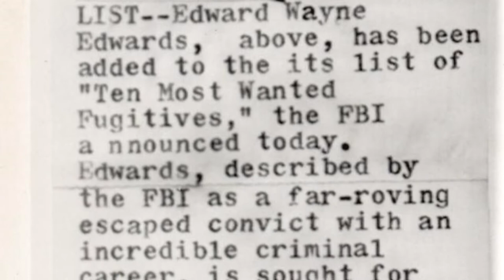The Life and Crimes of Serial Killer Edward Edwards "The Sweetheart Killer" | True Crime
Edward Wayne Edwards is a serial killer who was convicted of murdering Billy Lavaco, Judy Straub, Tim Hack, Kelly Drew, and Dannie Law Gloeckner (Dannie Boy Edwards) throughout the middle to end of the 20th century.

Edward Wayne Edwards was born on June 14, 1933 in Akron, Ohio. His mother committed suicide in December of 1935 Edwards grew up in an orphanage beginning in 1940, where he claims that he was abused physically and emotionally by the nuns who ran it.
At some point while an adolescent, Edwards was arrested and placed into Juvenile detention in 1948 but was eventually released in order to join the U.S. Marine Corps but went AWOL and was dishonorably discharged after being arrested in Jacksonville Florida.
In 1952 he was sentenced to a federal prison in Ohio for two years for impersonating a Marine and theft of a car traveling across state lines.
In 1955 Edwards broke out of jail while being held on burglary charges.
In 1956 he was apprehended in Montana after a series of armed robberies and sentenced to prison. Three years later he was released from his Montana prison and taken to Oregon to stand trial for two armed robberies and was sentenced to five years’ probation.
In 1960 Edwards broke out of a Portland jail that he was serving time in for pulling a false fire alarm. At the time of that arrest, he was questioned in connection with the double murder of a young couple. After his escape, he was traced to Colorado where he cashed multiple checks for the Portland Bowling Club which he was a member of.
On November 10, 1961, he was added to the FBI’s 10 Most Wanted List. The federal warrant, which was created for him, charged Edwards with unlawful interstate flight to avoid confinement after a robbery conviction. On January 20, 1962 he was apprehended in Atlanta Georgia with his wife Marlene.
On May 18 of the same year he was sentenced to 16 years in Leavenworth Federal Penitentiary but was transferred to Lewisburg Federal Pen in Pennsylvania in 1967 where he was paroled.
From 1971 to 1973 he began touring the country, speaking on prison reform and even published a book on his rehabilitation where he claimed that the influence of a benevolent guard at Leavenworth reformed him.
In 1977 Edwards murdered Billy Lavaco and Judy Straub in Ohio.
In 1980, he murdered Tim Hack and Kelly Drew by way of strangulation and stabbing in Concord, Wisconsin. It was at this point that his homicides became known as the Sweetheart Murders. Though he had been questioned at the time, there was no lawful basis to hold him. His connection to the murders wouldn’t be made until nearly 29 years later via DNA testing. At the time, Edwards’ daughter April Balascio tipped off police about his possible involvement.
In December of 1982 he was incarcerated in Pennsylvania prison on Arson charges and was released in July of 1986.
In 1996 he murdered 25-year-old Dannie Boy Edwards in in Burton, Ohio, who had lived with the offender and his family for several years as their unofficially adopted son. The victim’s given name was originally Dannie Law Gloeckner and was killed in a scheme to collect insurance money.
On July 30th, 2009, he was arrested in Louisville, Kentucky for the murders of Hack and Drew and in 2010 he plead guilty to the 1977 murders.
Edwards was eventually convicted and sentenced to death for his crimes in March of 2011 but died in prison of natural causes a month later.
At his murder trial, he made no apologies and offered no explanation for his crimes.
His neighbors in Louisville, Kentucky described him as pleasant and neighborly. During the commission of his crimes both homicidal and robberies, he never disguised himself because he wanted to be famous.
In the Phil Stanford book “The Peyton-Allan Files” the author made the claim that Edwards may have been responsible for the 1960 Beverly Allan and Larry Peyton murders in Portland, Oregon. Retired homicide detective John Cameron has speculated that Edwards may have been responsible for several other high-profile cases, including the Zodiac murders and the abduction murder of Jon Benet Ramsey in 1996. While there is a slight possibility of Edwards being connected to the Zodiac, it’s unlikely that he was at all involved with the Jon Benet Ramsey murder because it doesn’t fit his Modus Operandi.
I say this because Edwards generally only ever murdered adults… To completely change his preferred victimology so late in life, would be near unheard of.
It’s also been suggested that Edwards may have killed Elizabeth Short better known as the Black Dahlia in 1947, as well as Teresa Halbach and planted the remains of Laci Peterson on the shore of the San Francisco Bay in April 2003.